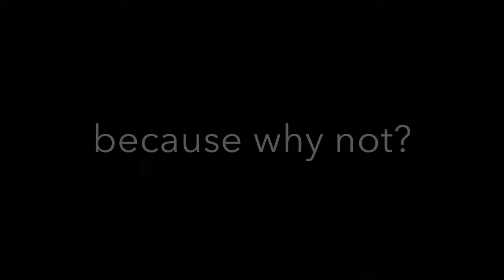Micheals Lemax spooky town 2018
it’s 12:12 and i was at micheals today and saw this and literally flipped and funny part is some lady was like,” calm down” and she was a stranger and lol. but here’s this and i guess i’ll have sitting scare witches thingy out tomorrow. now enjoy this because i didn’t know what else to do. oh and at the end, it’s a inside joke between me and morris maner (please subscribe to him) so gud bye